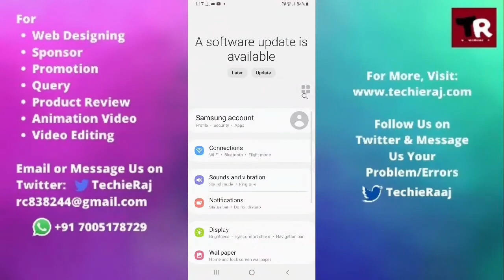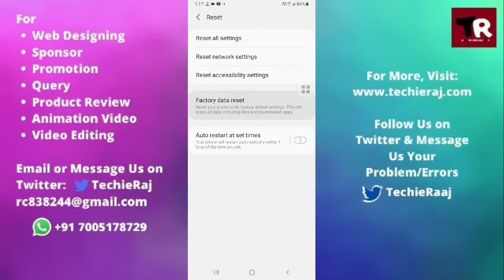Samsung M01 Screen Flickering Problem Solved